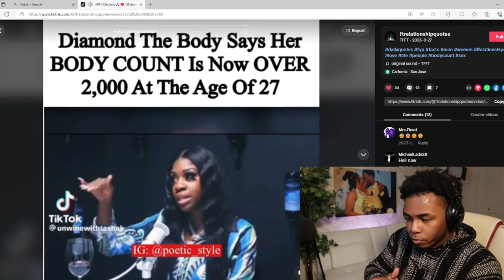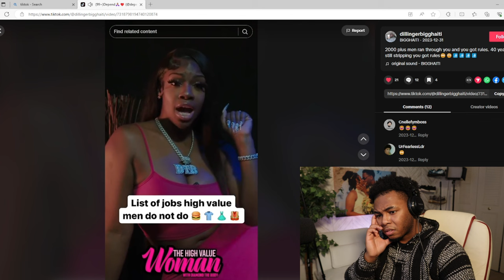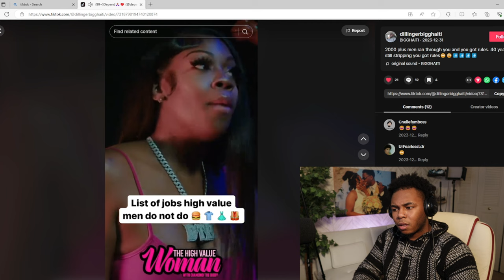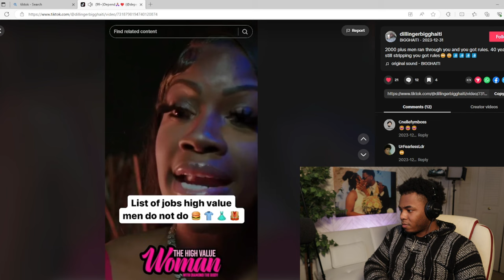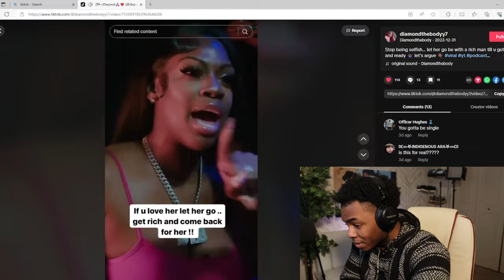DELUSIONAL STRIPPER Has Over 2,000 BODIES Said This About MEN Who Work 9-5 Jobs!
Today I reacted to a video of a stripper by the name of Diamond the body who claims to have over 2,000 bodies and she said that men who work 9-5 jobs are low value men and that making 70k a year is not enough.